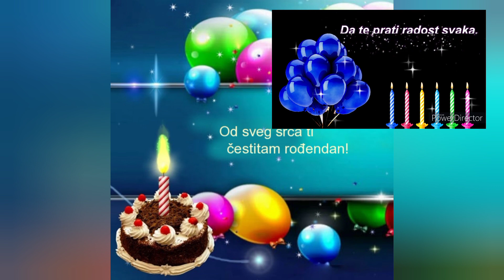Sretan rođendan Antoniju Duić iz Zagreba.🎁😀🎁😀🎁😀